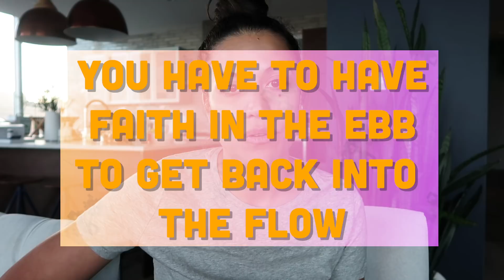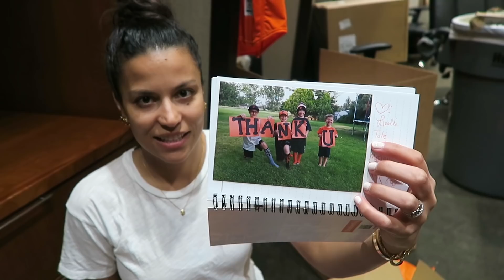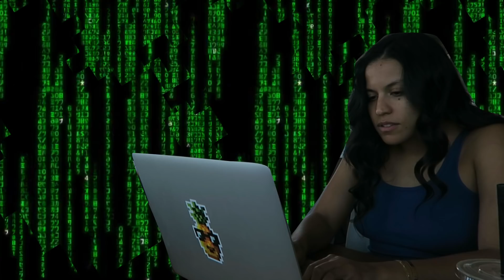THINGS I LEARNED IN THE MINOR LEAGUES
LEXI REFLECTS ON HER TIME IN THE MINOR LEAGUES WITH HUSBAND, HUNTER PENCE, OF THE SF GIANTS. SHE SHARES WHAT SHE HAS LEARNED AND HOW IT HAS CHANGED HER FOR THE BETTER.

QOTD: What's a challenging moment you've had? What did you learn?